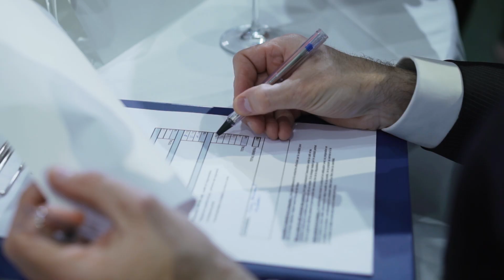Concours du Jeune Professionnel du Café Malongo 2019